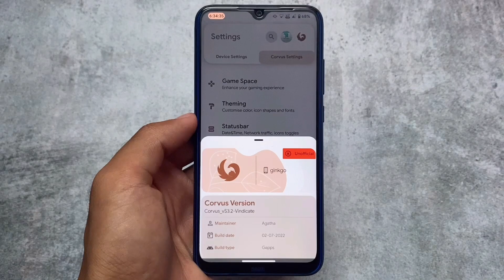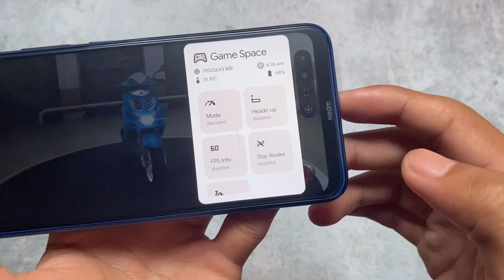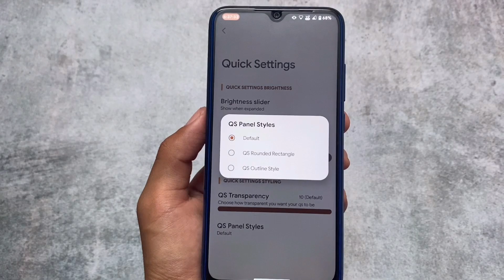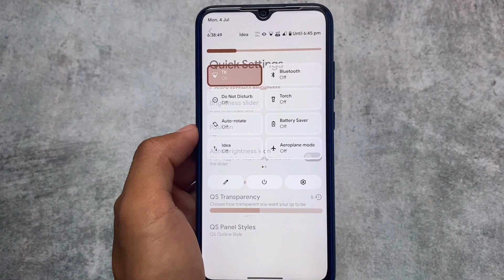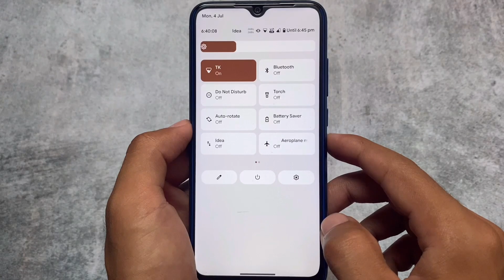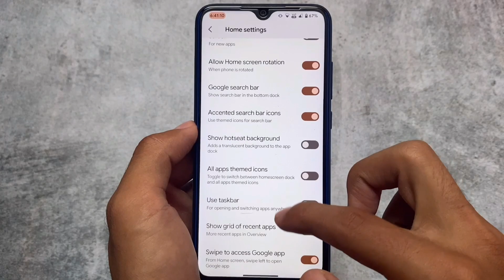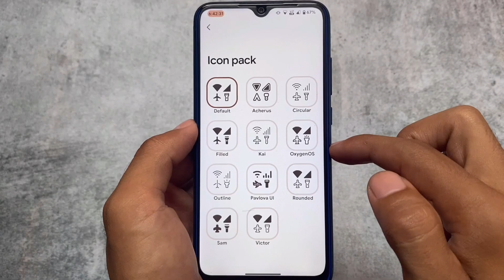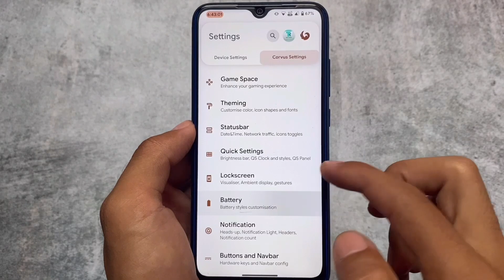Corvus OS V3.2 - Android 12L Custom ROM | Improved Gaming Mode !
Hey guys, What's Up? Everything is good I Hope. In this video, I'm gonna show you " Corvus OS V3.2 - Android 12L Custom ROM | Improved Gaming Mode ! ". Make Sure to watch this video till the end to understand everything.

[What's in my Phone 2022]
[Finally TWRP for Android 12/12L]
[Evolution X vs Corvus OS]